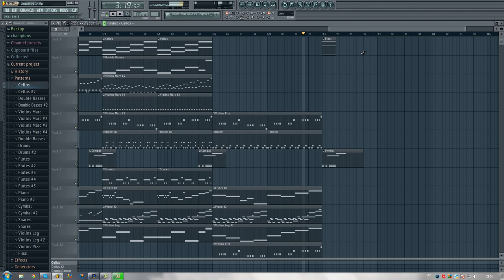[FL Studio 10] Calm Orchestral Music by Gshn28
VSTs used: EWQL Symphonic Orchestra Gold + Synthogy Ivory Piano